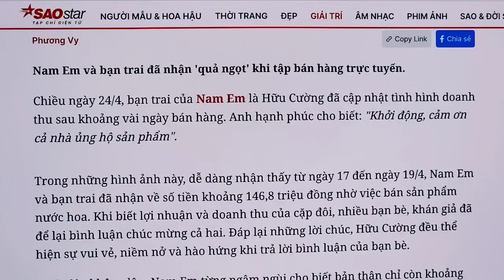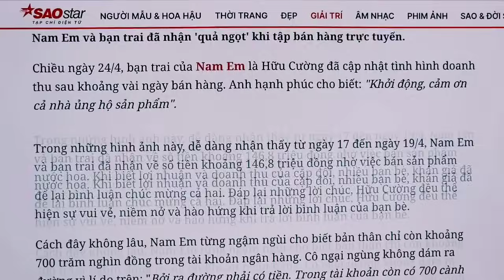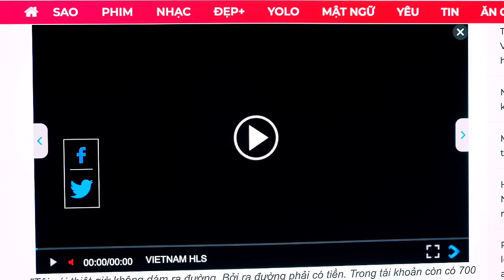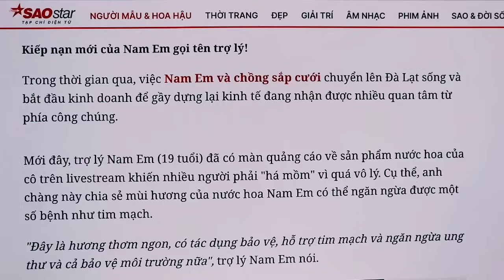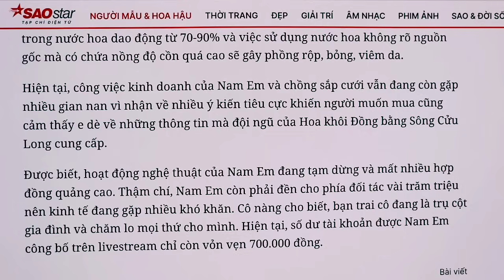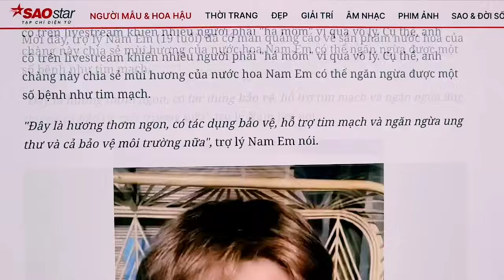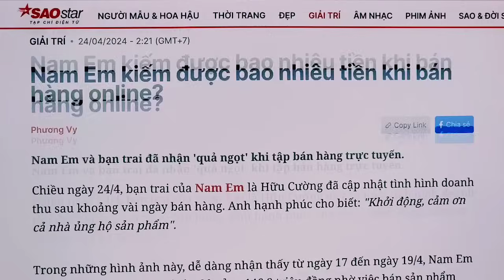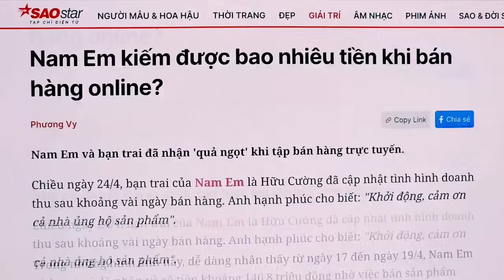TIN NÓNG SHOWBIZ | Doanh Thu Gây Sốc Của Nam Em Trong Mấy Ngày Livestream